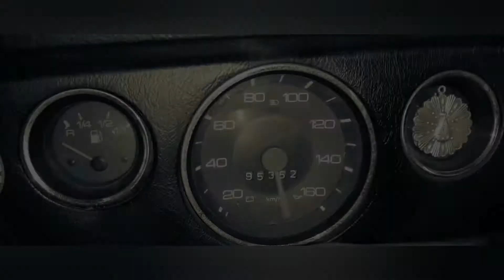#8 de março dia Internacional da Mulher, entrevista com Diana. Mulher Guerreira e Caminhoneira.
Homenagem ao dia internacional da mulher, Entrevista com Diana que conta sua história de vida na lida diária com seu caminhão Mercedes 914.

Mercedes 914
mulheres inspiradoras